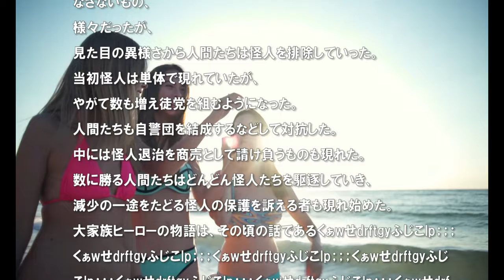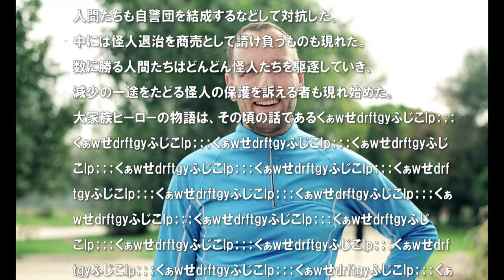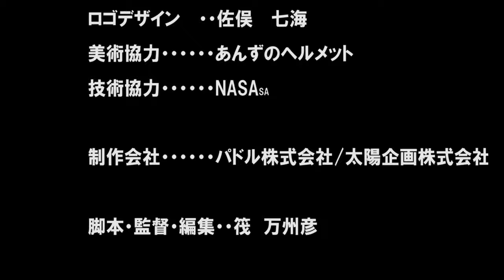大家族ヒーロー戦隊ファミリーズ 前編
「大家族ヒーロー戦隊ファミリーズ」

CAST
大塚 竜也（劇団スカッシュ）
大塚 祐也（劇団スカッシュ）
落合モトキ
小川 慧
加藤 葵
徳永ゆうき
竹内 詩乃
瑚々
南条 優衣
生見 司織
ミスターM
山村 美智
スタッフ
企画　筏 万州彦/柳原 一太
プロデューサー　柳原 一太
撮影　小山田 智
美術　パドル株式会社
ヘアメイク　平林 純子
録音　古茂田 耕吉
編集　富田 大秀
MA　森田 明宏/藤原 礼実
制作　谷岡 吉朗
　　　山口 楓
　　　中川 葉月
　　　佐俣 七海
ロゴデザイン　佐俣 七海
美術協力　あんずのヘルメット
制作会社　パドル株式会社
製作会社　有限会社イトーカンパニー
脚本・監督・編集　筏 万州彦

第一話
ヒーロー10人家族の朝は大変！！

第二話
怪人現る！届け、イエローの祈り！
その時ネイビーは・・・

第三話
許すまじ！！クマ盗み猛毒トカゲ怪人！
プレハブ自宅前は大騒ぎ！

第四話
死神おなか鑑定士ミスターM現る！
イエロー危機一髪！！

劇団スカッシュプロデュースMV「夜明け前」はコチラ！